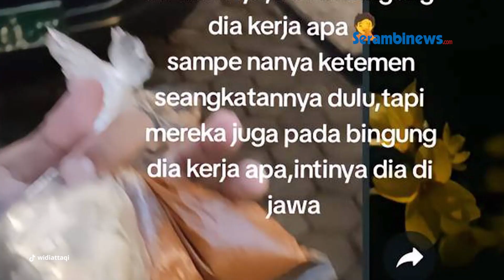VIRAL Anggota TNI Nyamar Jadi Kang Batagor Demi Gaet Ukhti Ponpes, Berlanjut ke Pelaminan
Bagaimana tidak, perjuangan sang prajurit demi dapatkan hati sang pujaan hati kini berbuah manis, keduanya akhirnya menikah.

Kisah ini dialami oleh ukhti ponpes cantik bernama Widiattaqi.

Melalui akun TikTok pribadinya @widiattaqi, ia membagikan kisahnya dengan sang suami sebelum menikah.

Alih-alih mengaku sebagai anggota TNI untuk menggaet wanita, sang suami malah berpura-pura menjadi tukang batagor.

Sang prajurit mengaku ia tengah merantau di Bandung dan bekerja serabutan demi menyambung hidup.

Kedekatan mereka bermula saat sang suami mengajaknya berkenalan sebagai sesama alumni Ponpes di lokasi yang sama di daerah Lombok.

Drama pun dimulai, keduanya lantas mulai menyambung silaturahmi secara intens.

Komunikasi mereka terus berlanjut dan sang pria mengaku jika dirinya bekerja sebagai penjual batagor hingga serabutan demi menyambung hidup di perantauan.

Namun seiring berjalannya waktu, wanita tersebut merasa curiga.

Pasalnya pria tersebut tertangkap basah saat sedang gotong royong dengan para tentara hingga mengenakan seragam loreng.

Hal inilah yang membuat Widiattaqi semakin penasaran.

Komunikasi mereka terus berlanjut meski keduanya berada di lokasi berbeda nan jauh di perantauan.

4 Tahun kemudian, pria tersebut kembali ke Lombok, ia menyempatkan diri mendatangi sang pujaan hati dan keluarganya.

Dari situlah sang pria akhirnya mengungkapkan profesi aslinya yang merupakan prajurit TNI.

Tak butuh waktu lama, sang prajurit menegutarakan niatnya untuk melamar Widiattaqi.

Keduanya kemudian bertunangan secara sederhana.

Setelah beberapa waktu menjalani pertunangan, mereka pun memutuskan untuk mengikat janji suci pernikahan.

Meskipun sang pria merupakan anggota TNI berpangkat prajurit satu, namun mereka memilih menikah tanpa menggunakan prosesi 'sangkur pora'.

Sekedar informasi, prosesi 'sangkur pora' adalah acara penghantaran prajurit TNI Angkatan Darat, bagi tamtama dan Bintara yang melaksanakan prosesi pernikahan.

Namun oleh karena kesederhanaan kedua pasangan ini, mereka memilih menikah tanpa melakukan prosesi tersebut.

Netizen pun turut bersukacita dengan kisah cinta antara prajurit TNI dan ukhti ponpes ini.

Ramai yang mendoakan pasangan tersebut di kolom komentar agar langgeng hingga maut memisahkan.(*)